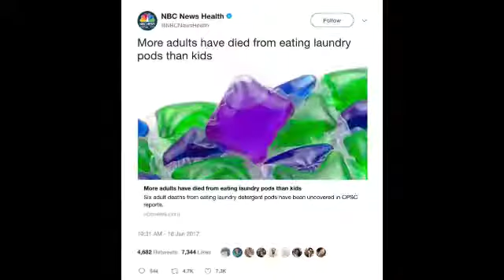I POURED MY HEART AND SOUL INTO THIS VIDEO [TOTALLY NOT CLICKBAIT]